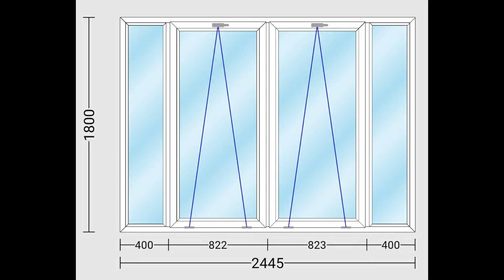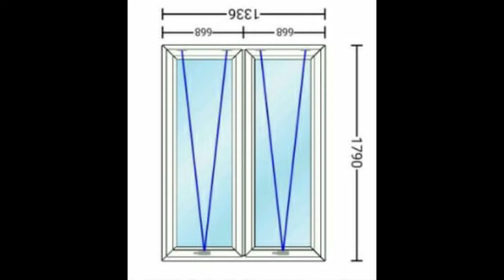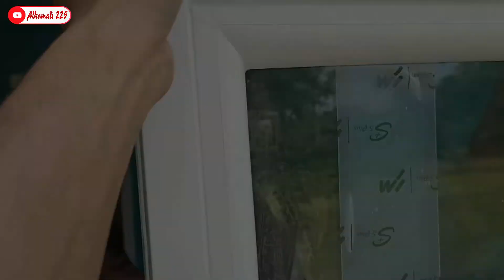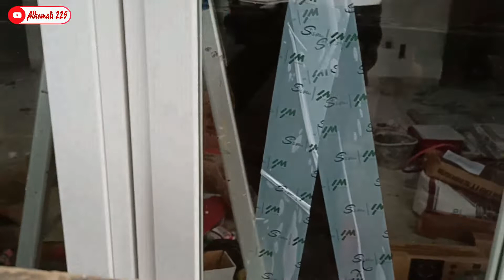Jendela Swing WPC S-Plus || proses pasang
Alhamdulillah kali ini Alkamali Alumunium dapat orderan pemasangan jendela Swing WPC merk S-Plus,
lokasi pasang di Sentul Bogor.
bahan nya lebih awet dan tahan rayap.